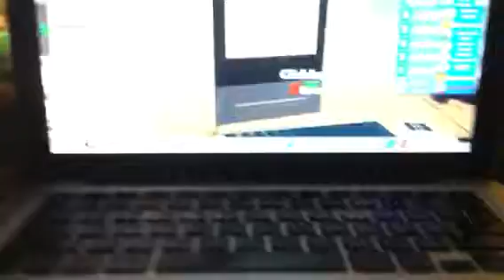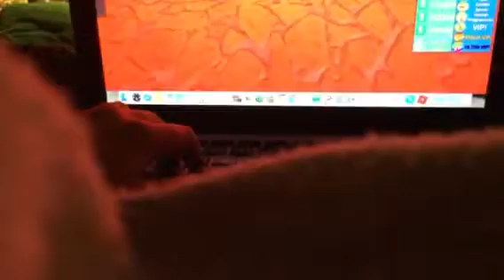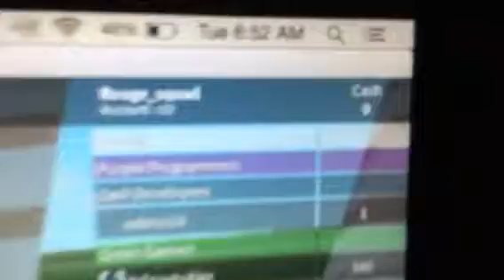Game dev life (ep 1)